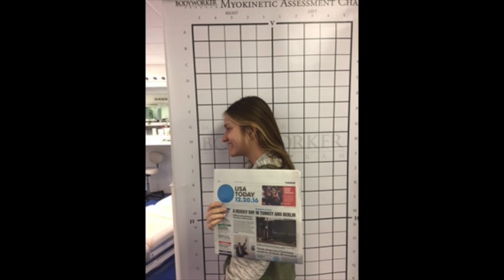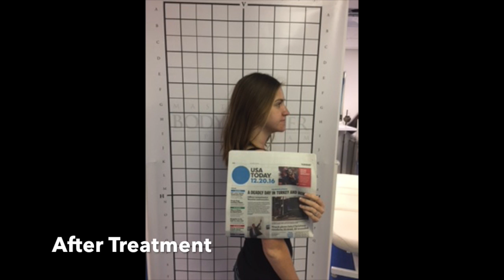Gary Landmesser for The Skin Games Week 5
We are BACK with Gary Landmesser, a Licensed Esthetician working on week 5 on his ACNE case study! We are trying to get the best results in just 8 weeks, and this professional protocol Gary has created is doing great work!!! We cannot wait to see the FINAL RESULTS! GAME ON!